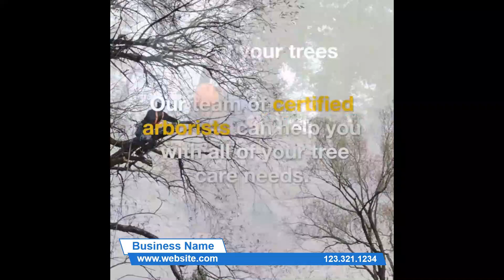Tree Services Square PPTX